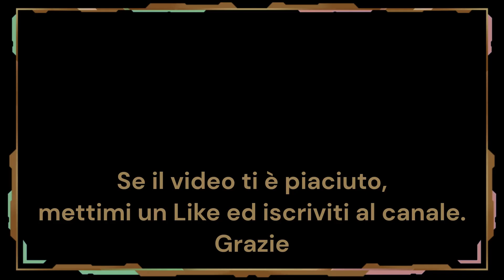L' Eremo vertiginoso di Saint Julien (Ao)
L'eremo si trova sul monte Saint Julien, in valle d'Aosta. Dopo aver raggiunto la sommità del monte, il sentiero scende lungo la parete vertiginosa a precipizio, dapprima si incontrano i resti di un edificio in pietra, che ospitava alcuni eremiti in ritiro spirituale. L'ultimo eremita fu Jean-Pantalèon Lavy, che morì nel dicembre 1864. Proseguendo, un panorama mozzafiato sulla valle Clavalitè ci accompagna fino all'eremo abbarbicato alla parete. Un tempo meta assai frequentata di pellegrinaggi e processioni. La tradizione narra che San Giuliano fu dapprima condannato dai Romani ai lavori forzati nelle miniere di Fènis, e successivamente gettato nel vuoto dalla cima del monte, poichè predicava la parola di Cristo. Nel luogo dove fu ritrovato il corpo venne eretta una cappella di modeste dimensioni.